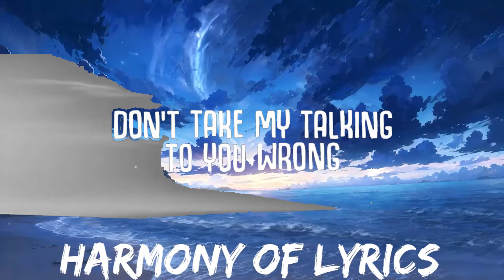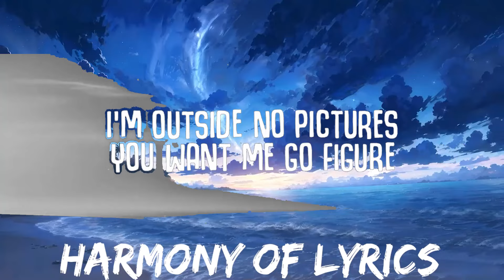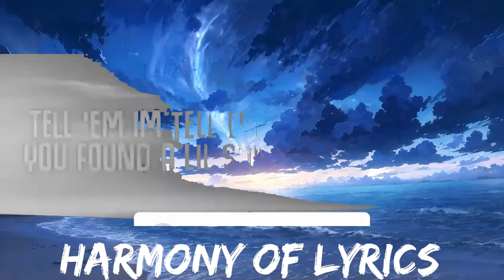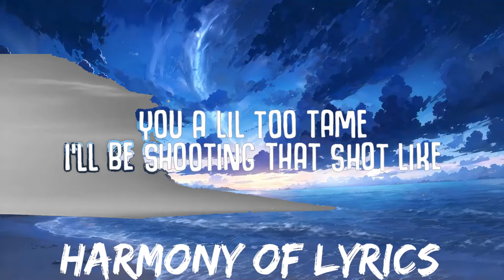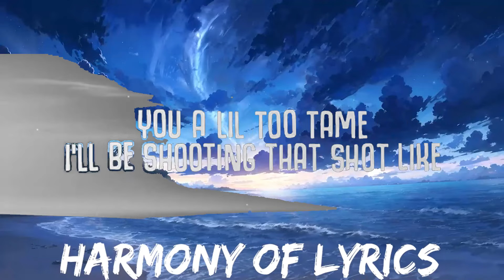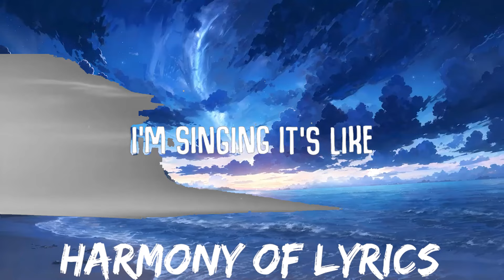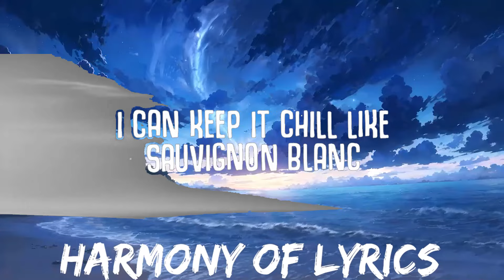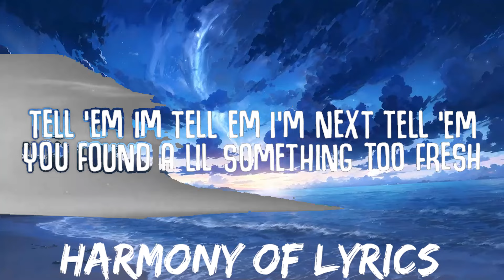Paul Russell - Lil Boo Thang (Lyrics) | 25mins - Feeling your music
Paul Russell - Lil Boo Thang (Lyrics)
You my lil boo thang
So I don’t give a hoot what your dude say girl I know

🎤  Lyrics "Lil Boo Thang":
You a lil too tame
I’ll be shooting that shot like 2k girl I know
Tell ‘em Im tell em I’m next tell ‘em you found a lil something too fresh I know

Put a little gold in the teeth
And the fit good so I took the doors off the jeep ok I
See a brother holding your seat
No beef but I’m tryna get to know you at least
Don’t take my talking to you wrong
I can keep it chill like Sauvignon Blanc
Imma keep it real when your man long gone
If you looking for a friend then you got the wrong song baby girl what’s good
What’s wit Cha
If you booked tonight
That’s fiction
I’m outside
No pictures
You want me
Go figure
To the back
To the front
You a ten  l baby girl
But I’m the 1
To the back
To the front
You a ten baby girl

Aye
Girl you got me
I’m singing
It’s like
Oh oh you got the best of my love
Oh oh you got the best of my my

Oh oh and in that dress I’m like (woah)